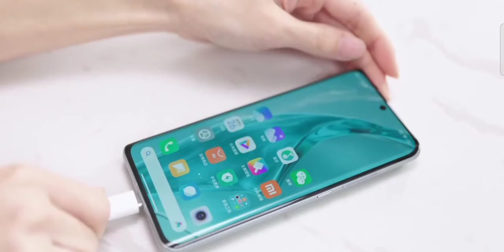Xiaomi 12 Unboxing & first impression